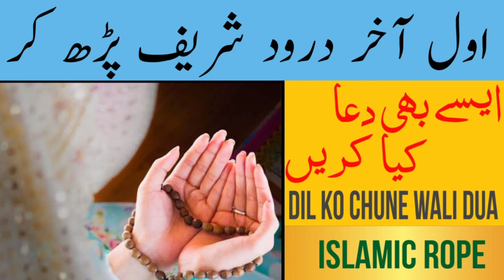Namaz ke baad ki Duaen | نماز کے بعد کی مقبول دعا | Islamic Rope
Asslamualaikum